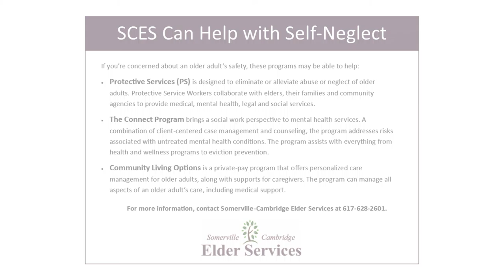Aging Well Episode 6, Segment 3